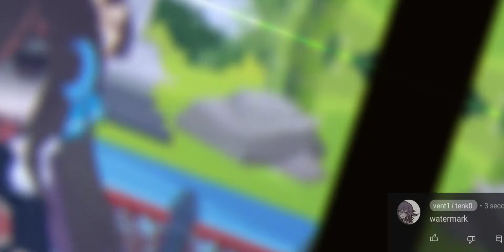[ • glaze lilies • ] , , beiguang angst , , genshin impact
start of QnA

Q: can i use your video for a reaction ?

A: yes just make sure to credit me in the description or video

Q: can i repost your video ?

A: no

Q: can i use your designs ?

A: no I worked hard on them so pls dont

Q: can i get inspiration from your designs/video ?

A: yes

Q: what app are you using ?

A: gacha club, capcut

Q: song ?

A: space song

Q: audio link ?

Q: ship ?

A: beidou x ningguang ( beiguang )

end of QnA